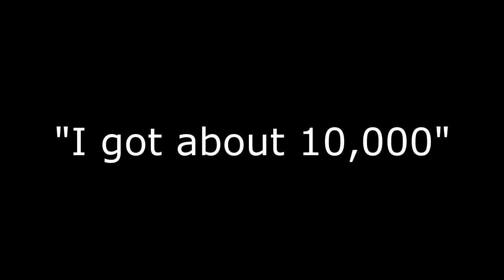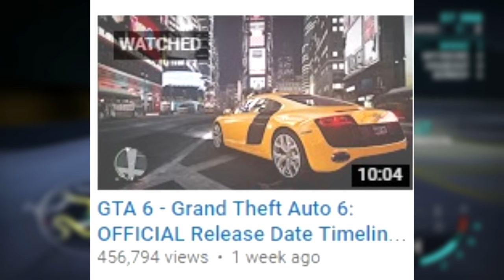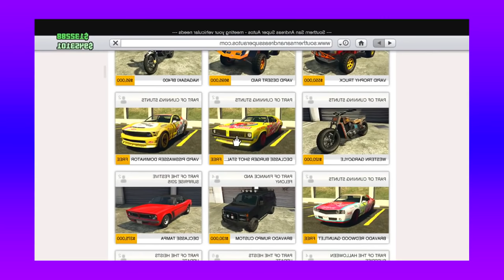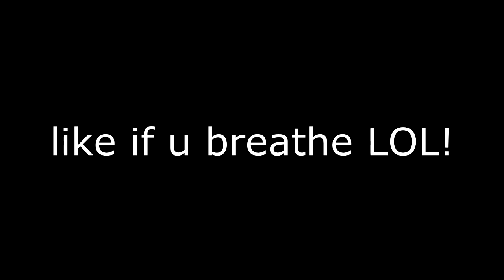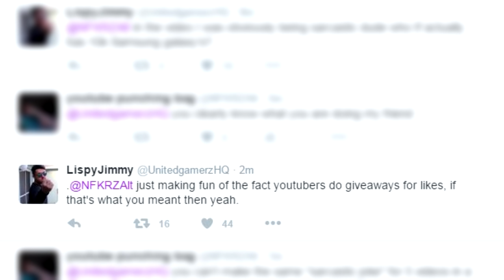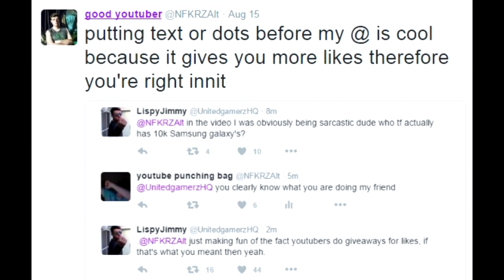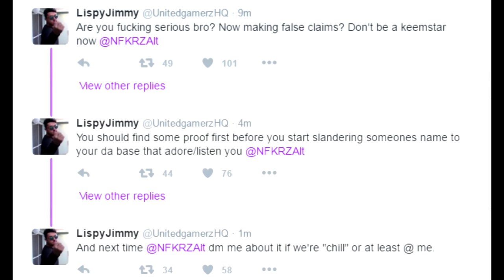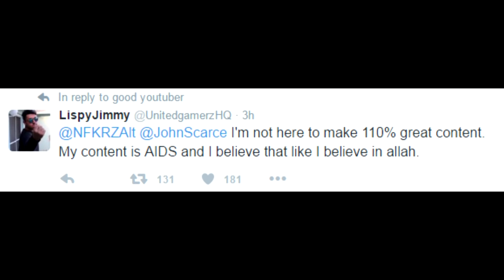The LispyJimmy Rant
just spitting straight fire for 18 minutes. been working on this one for a while.